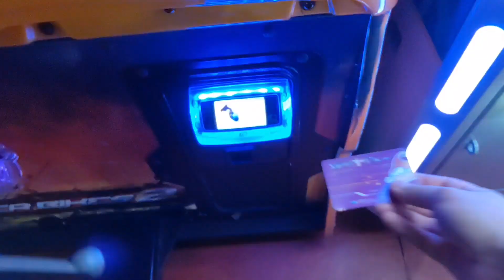Sparky's visit | Ahmed bin Tariq vlogs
"Sparky ka Aagaz" - Is video mein Sparky ki aane wali zindagi ki khushiyan aur mazameen ka aik dilchasp tasveer hai. Yeh video unke daur-e-safar aur anokhi mulaqatein dikhata hai jab woh apne safar ki shuruaat karte hain. Is safar mein aap dekhein ge, kaise Sparky naye dosto se milte hain, naye jahan ki khushbuon ko mehsoos karte hain, aur ek naye safar ki taraf uthne ka jazba rakhte hain. Is video ke zariye, aap Sparky ke saath is behtareen safar mein shamil ho sakte hain!

"چنگاری کا آغاز" - کیا ویڈیو میں چمکدار کی آنے والی زندگی کی خوشیوں اور مزمین کا ایک دلچسپ تسویر ہے؟ یہ ویڈیو اُنکے دورِ سفر اور انوکھی ملاقتین کا بتاتا ہے جب وہ اپنے سفر کی شورا کرتے ہیں۔ کیا سفر میں آپ دیکھ رہے ہیں، کسے چمکنے والے ہیں، دوستو سے ملتے ہیں، نئے جہاں کی خوشبونوں کو محسوس کرتے ہیں، اور ایک نئے سفر کی تراف اٹھنے کا جبہ رکھتے ہیں۔ کیا ویڈیو کے زریئے، آپ کی چمک کے ساتھ ہے، یہ بتاتی ہیں سفر میں شامل ہو سکتے ہیں!